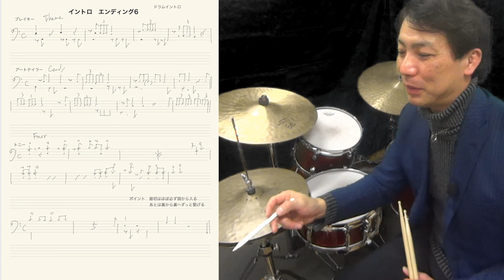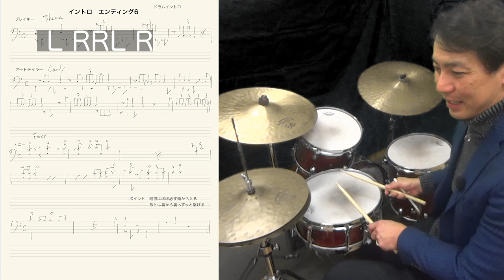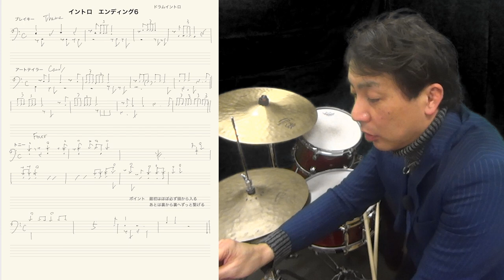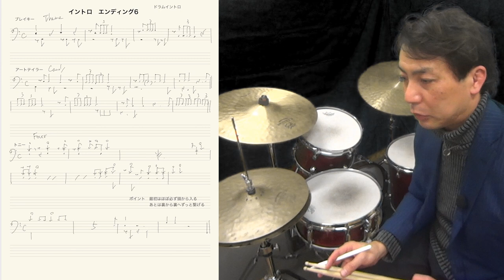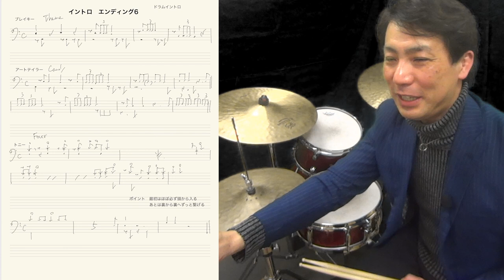ドラムでイントロをやってと言われたら！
ドラムで４とか８のイントロお願いします。
と言われて、みんながわからずに入れない、なんて事多いです。
気を付けるポイントと、有名なドラムイントロ３つで解説しました！